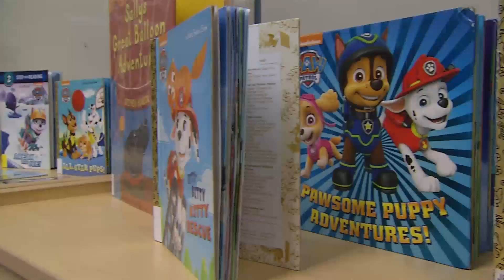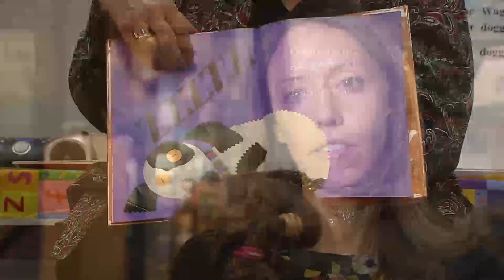16 Around Fairfax- 1,000 Books Across Fairfax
On Saturday, November 4, branches celebrated the one-year anniversary of the 1,000 Books Before Kindergarten program with an all-day read-in and a variety of activities.